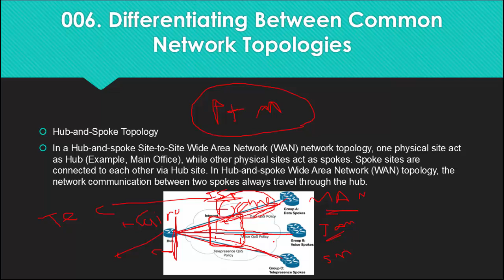022 Hub and Spoke Topology اشكال شبكات الحاسب